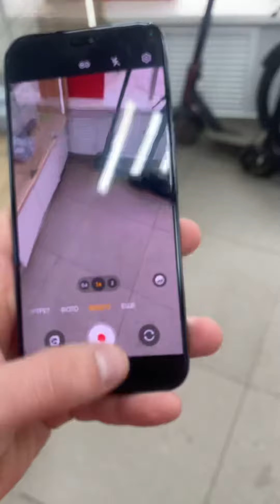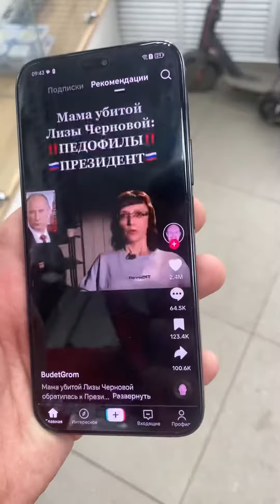17 марта 2024 г.